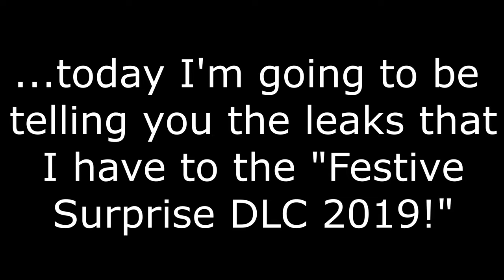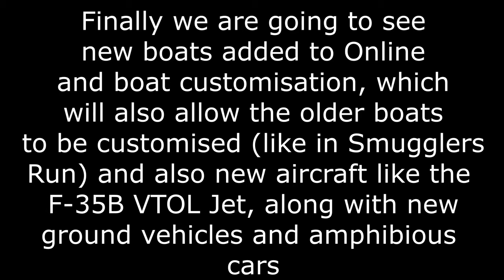NEW FESTIVE SURPRISE 2019 DETAILS - Naval DLC Coming THIS December!!!